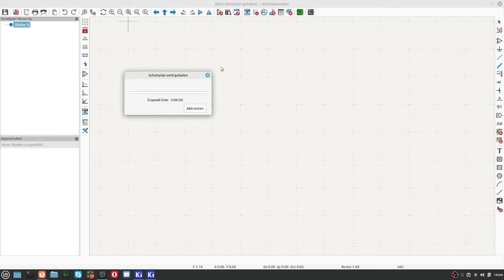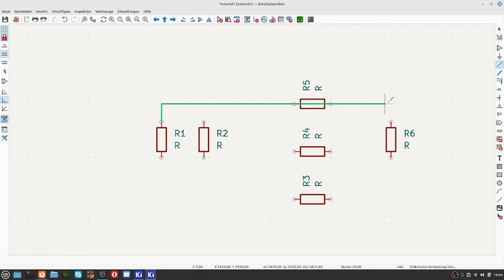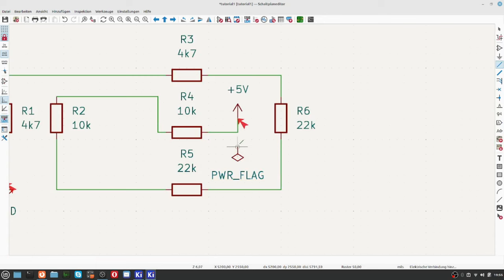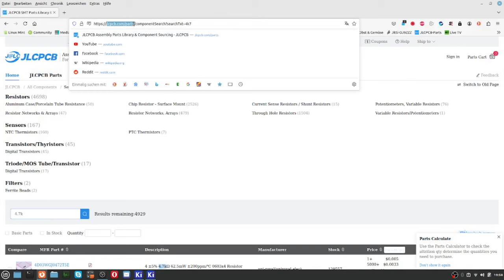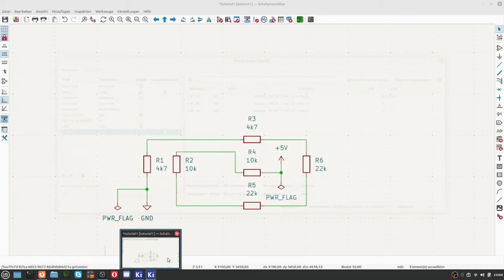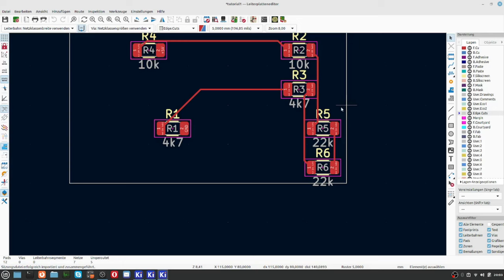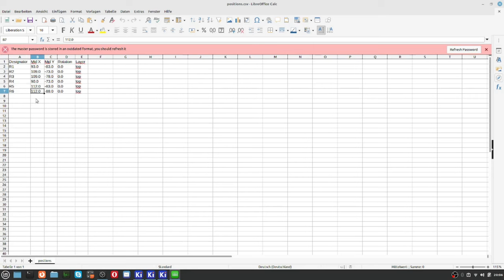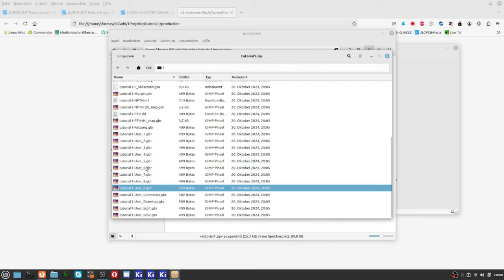KiCAD8 special 4 JLCPCB Parts zuordnen